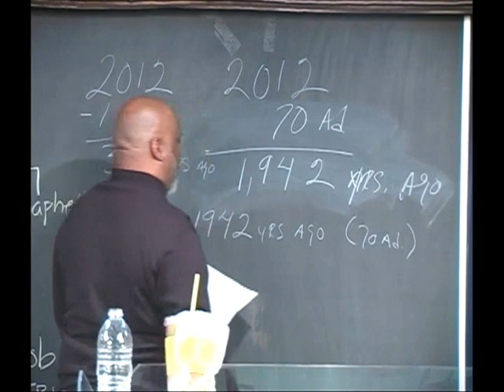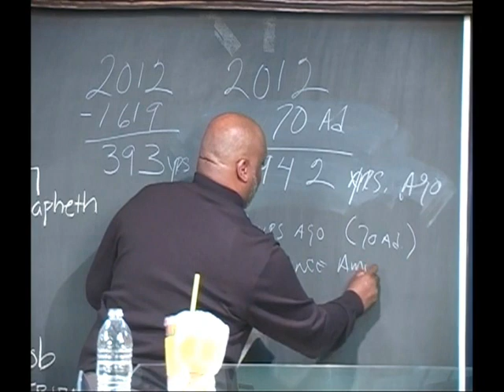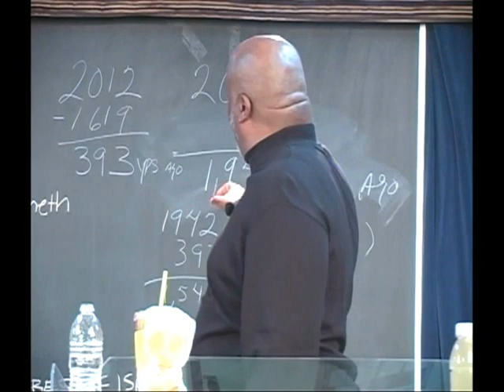393yrs of slavery since the state of Virginia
So much for 400years of slavery if you do your math. Slavery came to America in 1619. Subtract that from 2012 you get 393